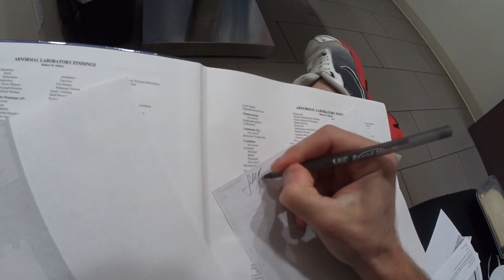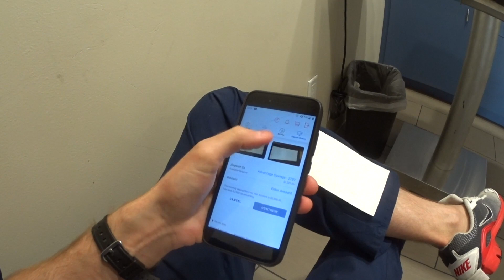Сколько денег приносит ветеринарная клиника в США?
Всем привет! очередной рабочий день и сегодня мы поговорим о том, сколько денег приносит ветеринарный госпиталь в Лос Анжелесе. Сравним две клиники одной сети,а так же возможный доход для врача, владельца бизнеса, и инвестора.

Какой оборот у клиники в день:
с 7й минуты